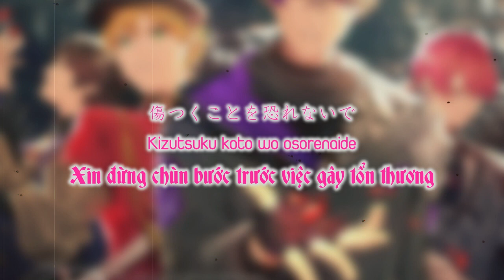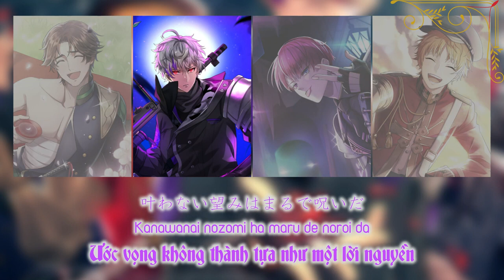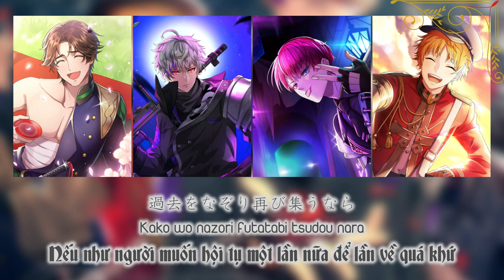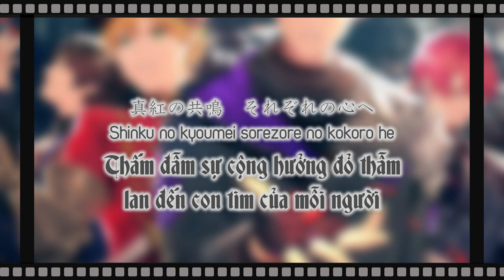[Vietsub] ROSEBUD GRAVITY by Kathariste - SenjyushiR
[Vietsub] ROSEBUD GRAVITY
- Trans by Mika Satou
- Vid and Sub by Nishijima Kyo